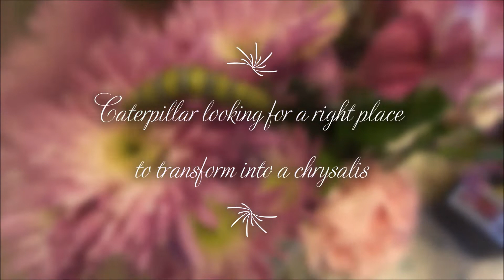Caterpillar looking for a right place to transform into a chrysalis